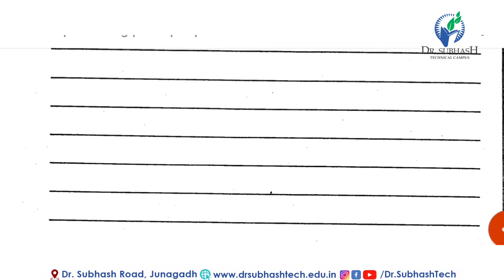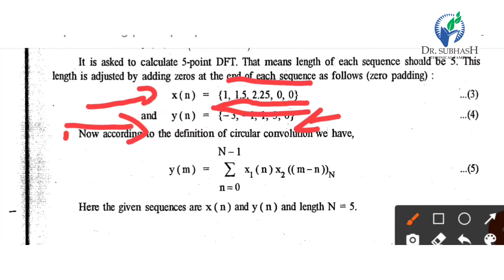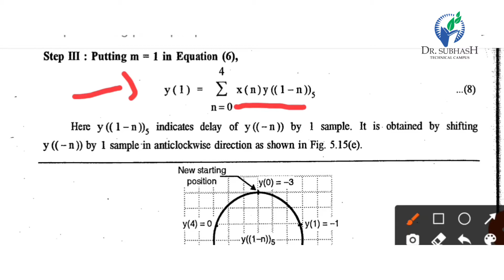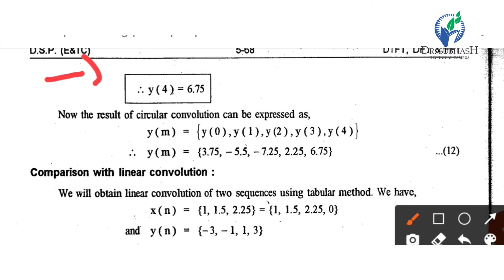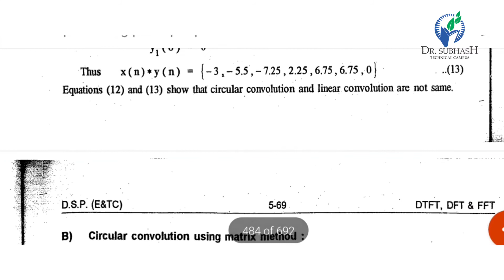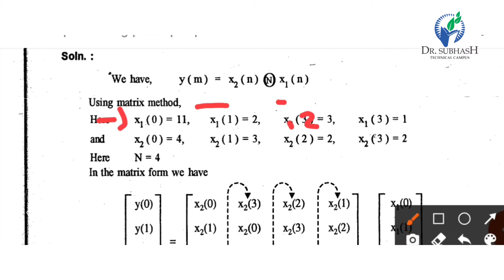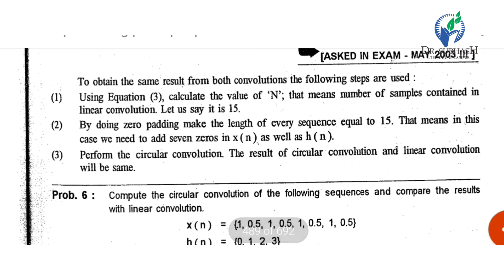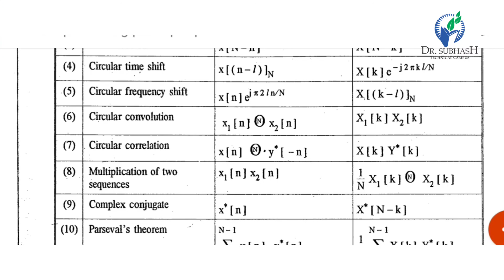Fourier Transform lecture 6